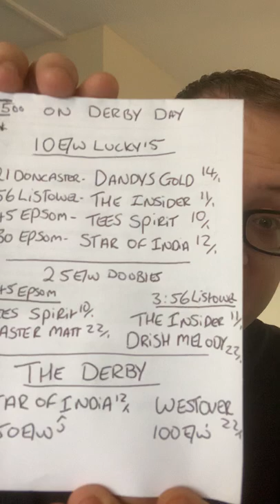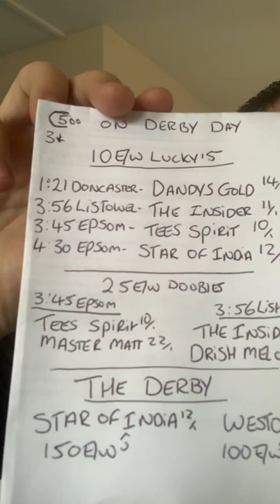The Epsom Derby Saturday Horse Racing Tips 3* | CONNOR 500 04/06/2022 | Free Betting Tips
Todays CONNOR 500
(DOUBLE STAKE DAY)

10 EW LUCKY 15

1:21 Doncaster - Dandy’s Gold
3:45 Epsom - Tees Spirit
3:56 Listowel - The Insider
4:30 Epsom - Star Of India

25 EW DOUBLES

3:45 Tees Spirit + 3:56 The Insider
3:45 Tees Spirit + 3:56 Drish Melody
3:45 Master Matt + 3:56 The Insider
3:45 Master Matt + 3:56 Drish Melody

THE EPSOM DERBY

Star Of India - 150ew single
Westover - 100ew single

Horse Racing tips - Daily at 11am

IMPORTANT!
STAKES ARE FOR STATISTICS PURPOSES ONLY

RULES ON STATISTICS:
15 Minute Rule:  If a horses price shortens within 15 minutes of upload, the lower price will be used

Extra places:   A minimum of 3 of the 7 major firms must be paying the place for it to be included as a winning bet.

NO BONUSES: No bonuses will be included, such as Lucky15 Bonuses.

SP will be taken on any Skybet Non-BOG race (nearly all handicaps)

This channel assumes the viewer has BEST ODDS GUARANTEED

Best Bookmaker overall for the CONNOR 500 Channel : BET365

Thanks for visiting, I’m Connor 500 and I’ve been a professional gambler for the last eight years.

The majority of my bets during this time have been on horse racing and golf.

Gambling has been my sole source of income since I left Ladbrokes in 2014, barring a period of time in 2018 where I worked within a small bookmakers head office, and as part of one of the biggest punting teams in the U.K.

This channel is completely free, you will never be charged for any bets or tips, nor are there any paid extras.
In my opinion, the vast majority of paid services are very dubious and should be avoided.

 I can’t promise you that we’ll win every day, but I can promise you we’ll make a healthy margin of 10-20% over the longer term, and that’s a Connor 500 Guarantee. I’ve done this day in day out for almost a decade, and have the utmost confidence.

If this channel makes less than 5% ROI for 2022, there will be a £5,000 Competition for all viewers.

I use Skybet for statistics however this channel is NOT bookmaker dependant-
You’ll make a nice profitable margin whether you’re using Paddy Power, Bet365, Betfred, Skybet or many of the others.

ALL CONNOR 500 ADVERTISING REVENUE WILL BE DONATED TO CHARITY.

All Connor 500 Selections are, and always will be, free of charge.

If you’re suffering with a gambling addiction, please- seek help now. You’re not alone and there’s nothing to be ashamed of.
You are NEVER in too deep to tell a close one.

Sincerely,
Mr C500.

2021 Statistics:

ROI ———    16%

Free horse racing betting tips
Free golf betting tips
Free Formula 1 betting tips

Horse Racing Tips from Connor 500